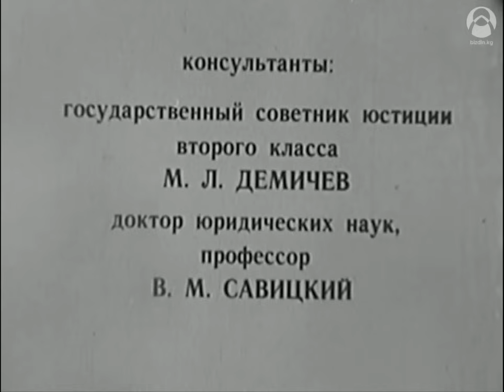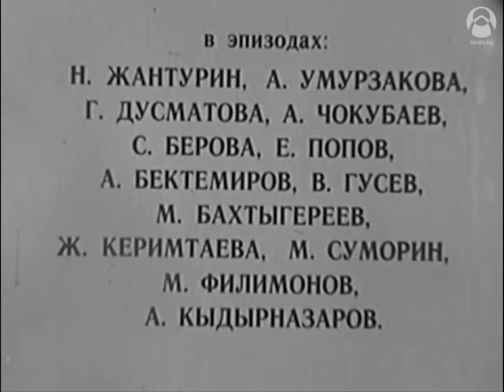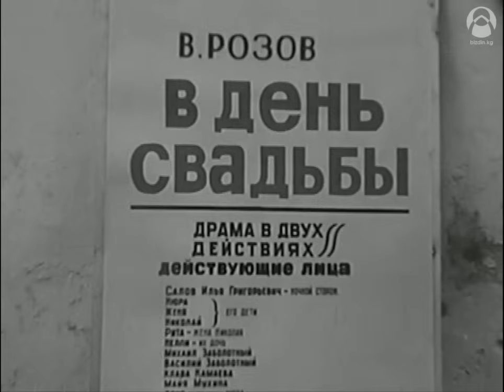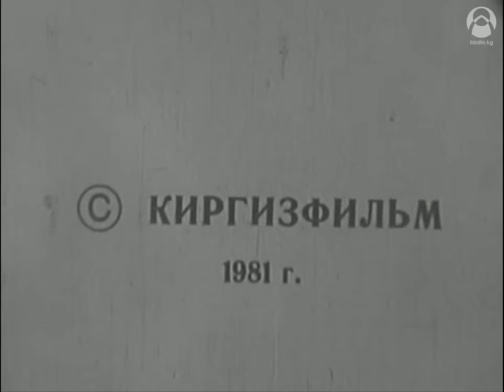Мелис Убукеев. Кырчын өмүр, кыйылган сүйүү ("Провинциальный роман"). Кыргыз тилинде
Биздин сайт Мелис Убукеевдин "Кырчын өмүр, кыйылган сүйүү" тасмасын жогорку (HD) сапатта көрүңүз.

Режиссеру: Мелис Убукеев
Башкы ролдордо: Венера Ибрагимова, Талгат Нигматулин, Советбек Жумадылов ж.б. Биздин сайттарыбыз:
- кыргызча сөздөрдү талдоо, катасын текшерүү, жактоо, жөндөө кызматы